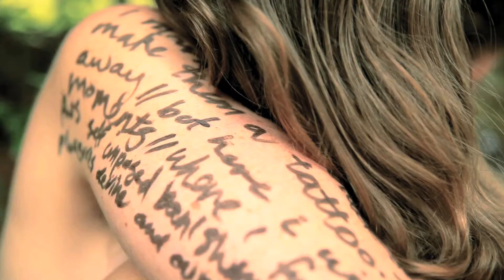And then there were Two (1 of TWELVE)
'And then there were Two' is the first video release from TWELVE.
TWELVE is a collaborative cinepoem project consisting of 12 parts.

Video Credits:
Clare Kelly
Margaret Walker
Bridget Le May

With thanks to:
Isaac Gallagher (Sculptor)  - fire mattress.